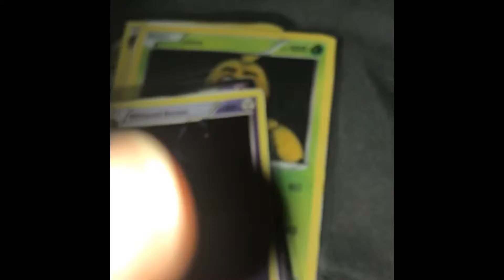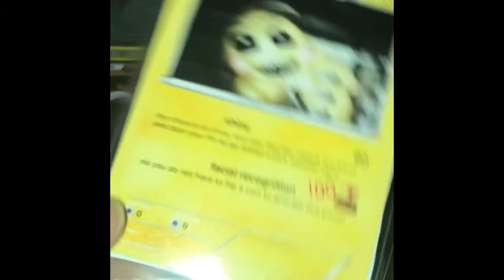New fm cards